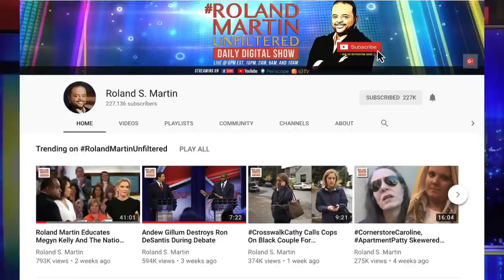Baltimore’s Mayor Catherine Pugh Resigns Amid Massive Children’s Book Scandal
Baltimore Mayor Catherine Pugh’s tenure in office came to an end on Thursday, when she resigned amid a massive scandal involving a self-published series of children’s books.

In a statement read by her attorney, Steven Silverman, Pugh said, "I'm sorry for the harm that I have caused to the image of the city of Baltimore and the credibility of the office of the mayor."